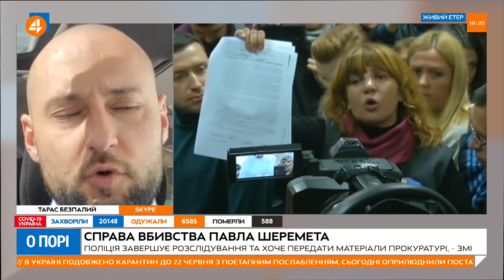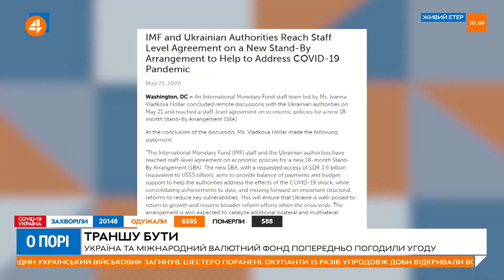Адвокат Юлії Кузьменко: після зміни підозри у справі Шеремета – вона почала розвалюватись (22.05)